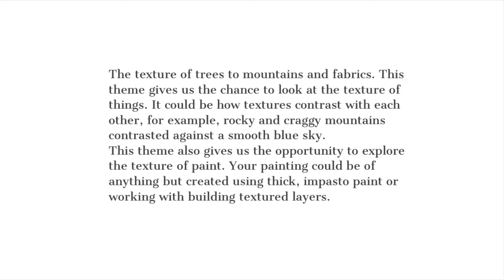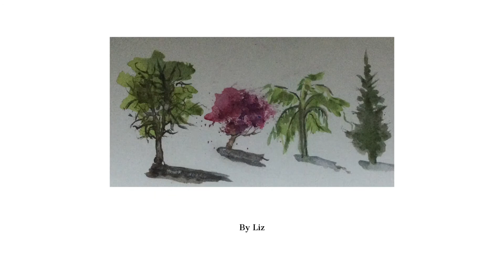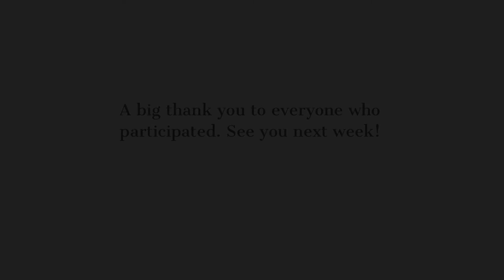1A Arts ‘Textures’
A slideshow of artwork created during our online group